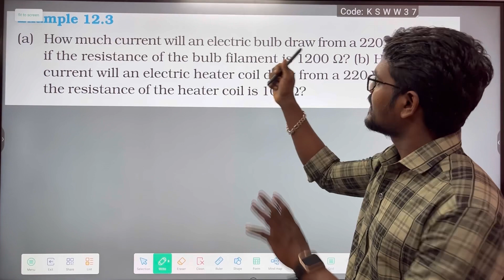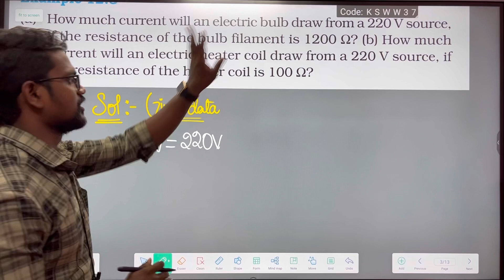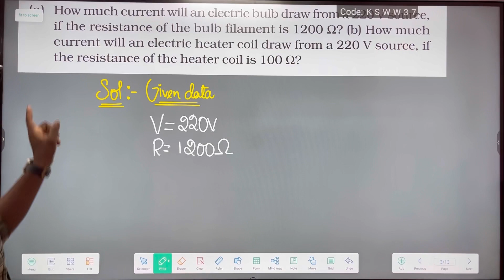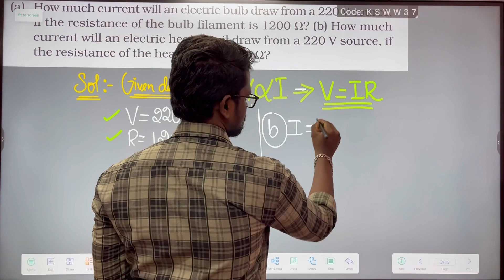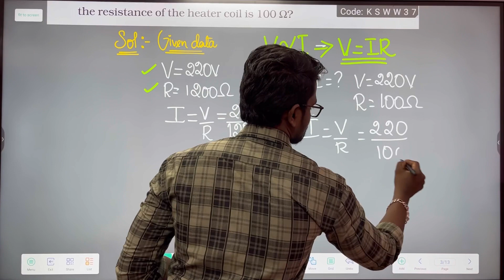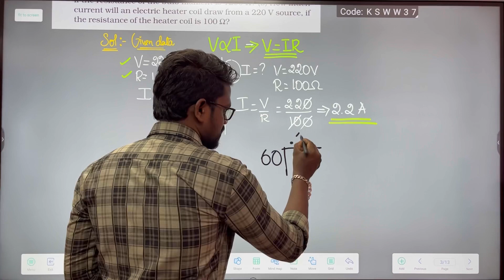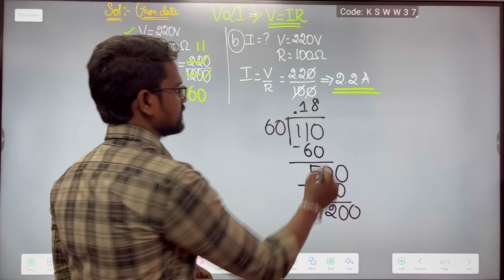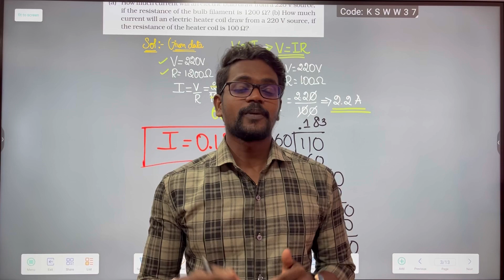Electricity|Example 12.3|Solution|NCERT|CBSE|Class 10|Physics|Tamil|Muruga MP#physics10#cbse#murugam